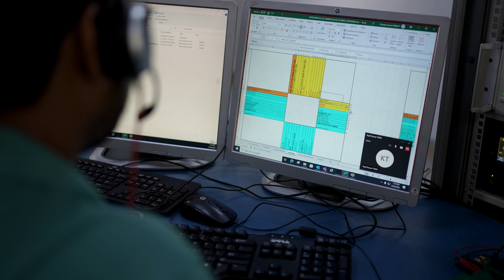ST Student World Tour: Brian, Analog engineer at Noida Lab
After a first edition of the ST Job World Tour, it is now time to put the spotlight on our Students and Graduates. These videos from across all regions will transport you across the diversity of opportunities that graduates and students can find at ST: VIE, Internship, Apprentice, PhD, etc. Discover their testimonials showing us their everyday life and the exciting challenges they face!

Stay in touch to travel the ST world. Today, meet Brian, analog IP characterization engineer at Noida Lab (India) and discover his story.